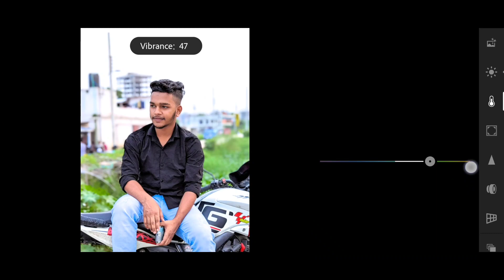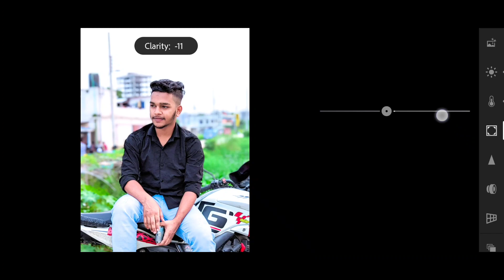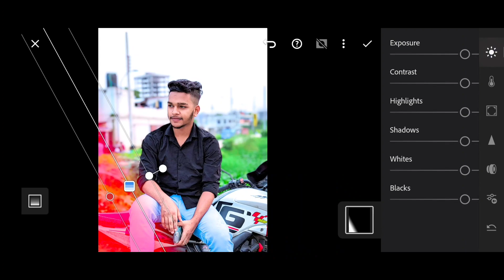Portrait Light Tone professionally Lightroom mobile tutorial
You need this presets know on my Facebook id🙋🏼